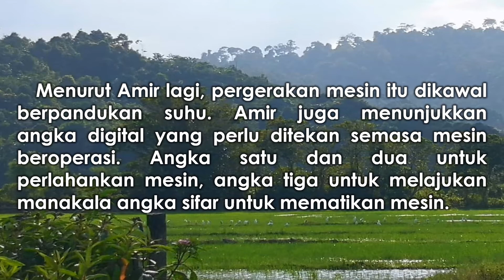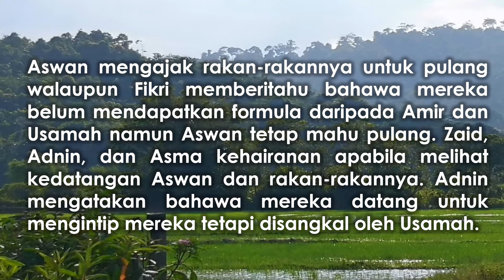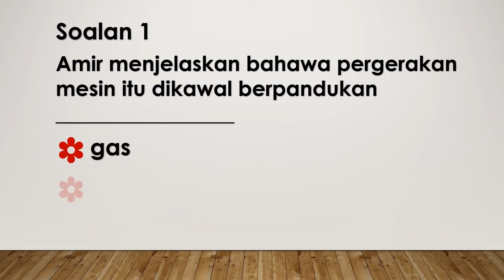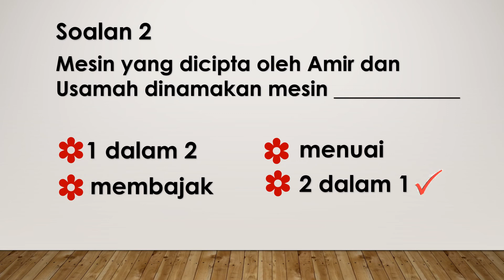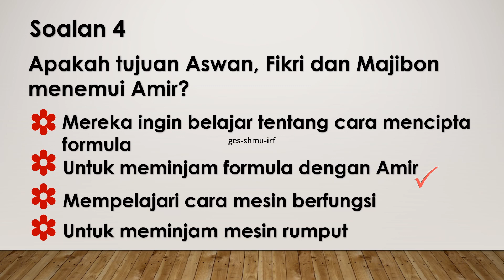NOVEL TINGKATAN 1 FORMULA TERMODINAMIK BAB 3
Video ini memaparkan tentang sinopsis novel Formula Termodinamik Bab 3.
Sinopsis ialah ringkasan cerita bagi novel, cerpen, skrip drama atau prosa klasik yang mengandungi huraian cerita mengikut urutan masa. Semoga video ini menjadi bahan pdpc atau ulangkaji kepada rakan-rakan guru dan anak-anak murid dalam menguasai seni bahasa ( sastera ).

SINOPSIS BAB 3
Semasa Aswan, Majibon, dan Fikri tiba di rumah Amir dan Usamah, mereka sedang mengubah suai mesin rumput. Majibon memuji mesin mereka tetapi menurut Amir mesin itu cuma perlu diubah suai. Pemasangannya telah siap dan hanya perlu ditambah tenaga sahaja. Majibon menunjukkan minatnya terhadap mesin Amir. Menurut Amir, mesin itu dinamakan mesin 2 dalam 1 yang menggunakan kuasa 6 kw, kincir angin model SAMA, iaitu singkatan bagi Sabah dan Malaysia kerana mesin ini ciptaan orang Malaysia walaupun negara asal mesin itu ialah China. Menurut Amir lagi, pergerakan mesin itu dikawal berpandukan suhu. Amir juga menunjukkan angka digital yang perlu ditekan semasa mesin beroperasi. Angka satu dan dua untuk perlahankan mesin, angka tiga untuk melajukan manakala angka sifar untuk mematikan mesin. Amir menunjukkan cara penggunaan mesin tersebut yang terdapat butang NAIK untuk mencangkul dan menggembur, butang BAWAH untuk memotong rumput dan butang PELEPAS untuk pengendalian mesin. Majibon bertanyakan Adnin dan Zaid kerana selalunya mereka bersama-sama Amir dan Usamah. Usamah memberitahu bahawa mereka sedang mengumpulkan baja tahi lembu. Fikri meminta izin untuk menyertai Amir dan Usamah dalam mengubah suai mesin dua dalam satu itu. Aswan mengajak rakan-rakannya untuk pulang  walaupun Fikri memberitahu bahawa mereka belum mendapatkan formula daripada Amir dan Usamah namun Aswan tetap mahu pulang. Zaid, Adnin, dan Asma kehairanan apabila melihat kedatangan Aswan dan rakan-rakannya. Adnin mengatakan bahawa mereka datang untuk mengintip mereka tetapi disangkal oleh Usamah. Asma cuba mengalihkan perbualan mereka dan mengatakan bahawa orang kampung pasti suka akan mesin ciptaan mereka kerana dapat meringankan kerja-kerja mereka. Tiba-tiba, Zaid mengajak mereka pergi memancing memandangkan mesin mereka pun sudah siap diubah suai.